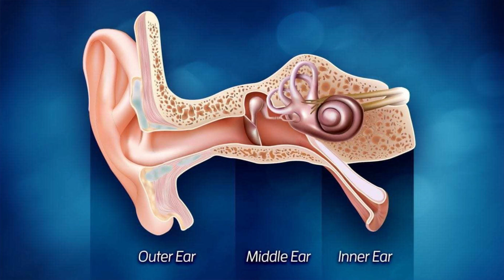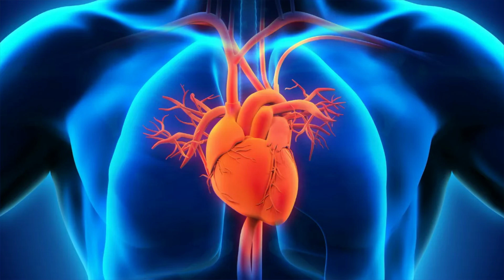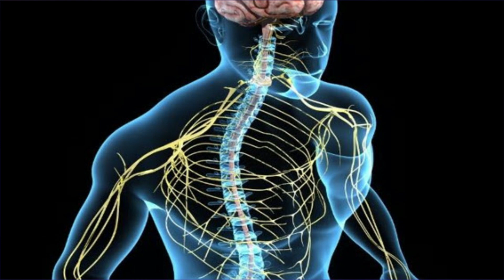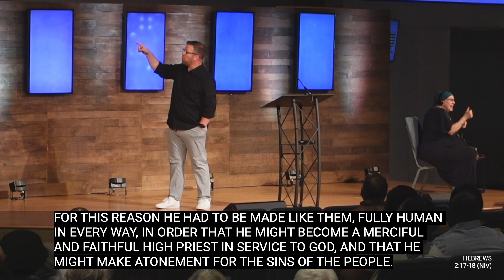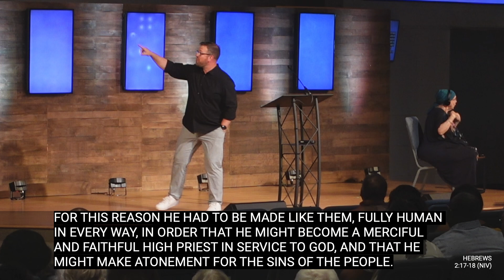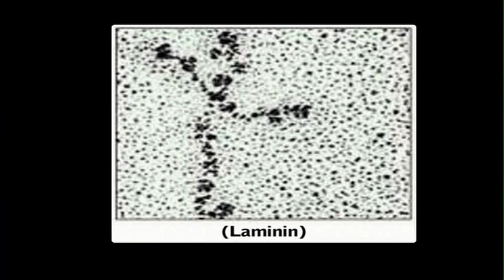Sacred Vessels: Encountering God in Our Bodies - Robin Gough (23 June 2024)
Intimacy means fully knowing and being known by another, as captured by the Hebrew word "yada'" in the Bible. God's intimate knowledge of us is illustrated in Psalm 139 and Job, and through Jesus Christ, He invites us to seek a personal relationship with Him.

For more information please visit us at fxcc.org